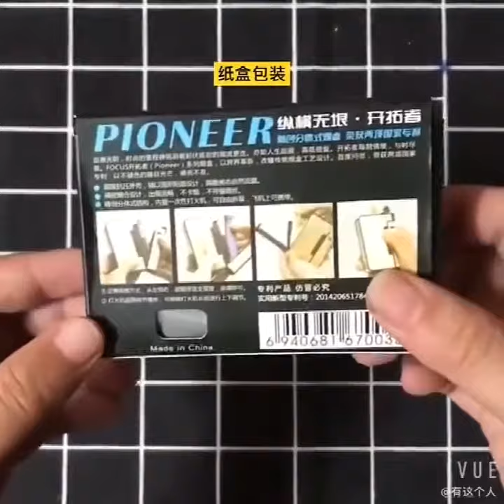Automatic Cigarette Case Metal Cigarette Boxes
10PCS Automatic Cigarette Case Metal Cigarette Boxes Cigarette Holder Case Lighter Gadget Tools For